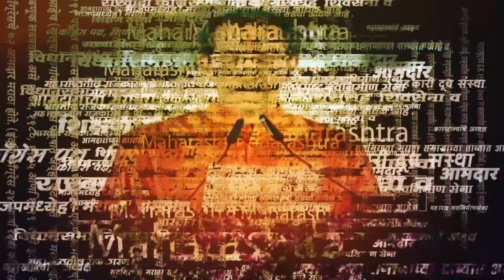Uddhav Thackeray: अपात्रतेच्या निकालाआधीच ठाकरेंचा सूर बदलला | 16 MLA Disqualification Case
शिवसेनेच्या १६ आमदार अपात्रतेचा निकाल उद्या येणार आहे. विधानसभा अध्यक्ष राहुल नार्वेकर हे या प्रकरणाचा निकाल जाहीर करतील. हा निकाल येण्याआधीच शिवसेना ठाकरे गटाचे प्रमुख उद्धव ठाकरेंनी पत्रकार परिषद घेत उद्याच्या निकालावर संशय व्यक्त केला आहे.

राजकारणातील सर्व ताज्या बातम्यांच्या लाईव्ह अपडेटसाठी आताच सरकारनामाच्या युट्युब चॅनेलला सबस्क्राईब करा आणि व्हिडीओ नक्की शेअर करा.

(KB0124)
(AN0124)